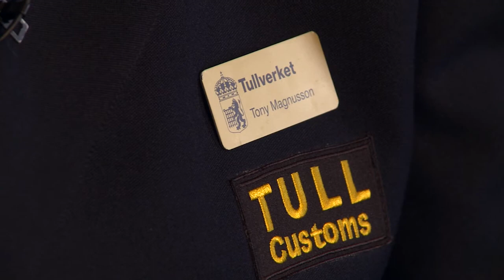Intervju Tony Magnusson